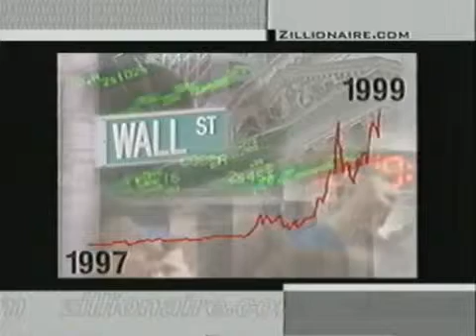Hubert Humphrey and the Zillionaire Internet Army